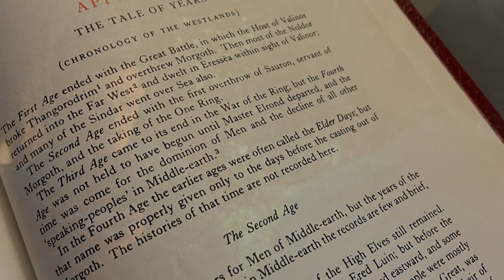Episode 5 - Breakdown | Partings | The Lord of the Rings: The Rings of Power | Mordor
In the fifth Episode Breakdown for The Lord of the Rings: The Rings of Power, Ringlord explores all things dark in this review of Episode 5: Partings. Adar gathers his orcs for an attack on Ostirith! The Mystery of the Stranger grows stronger. Númenor sails to war. Finally The Rings of Power has dropped the Canon Bomb when the secret of Mithril is uncovered at last.